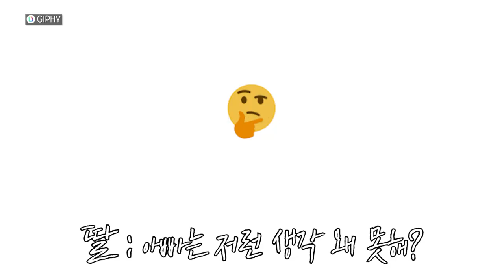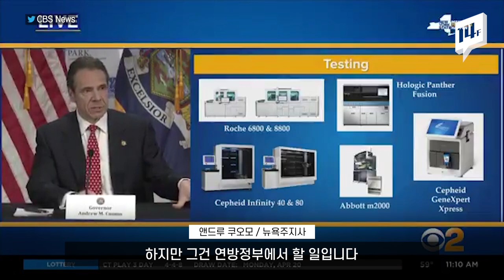'한국사위' 메릴랜드 주지사의 '한국산 키트' 대량 공수 소식에... “아빠는 왜 생각 못 했어?” 딸에게 혼난 쿠오모 뉴욕주지사 / 14F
딸1: 헐… 호건 주지사 대박대박! 한국산 코로나19 키트 공수했대;; 완전 똑똑이 아냐?
딸2 : 아 내말이~~~ 뉴욕주지사는 뭐하나ㅠ 저런 생각  안하고ㅠ
아빠 : 🤐
이 대화는 뉴욕주지사 앤드루 쿠오모의 딸들이, 그녀의 아버지와 함께 TV를 시청하며 한 대화입니다.